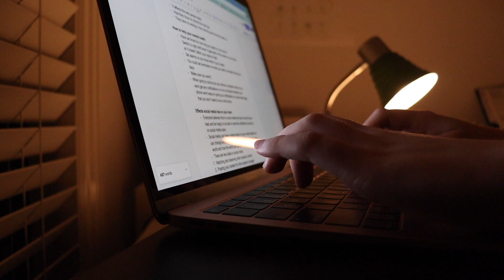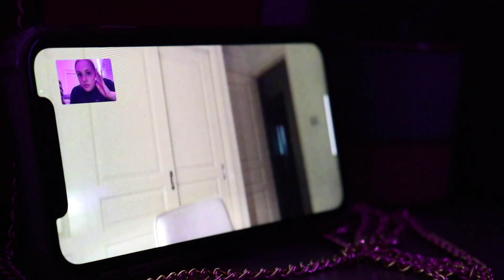Facetime Call - Short horror story | Harrison Fraser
Hey everyone, This is a short horror story I made for my photography class, but I loved how it turned out so much I wanted to share it on here for you all to enjoy!